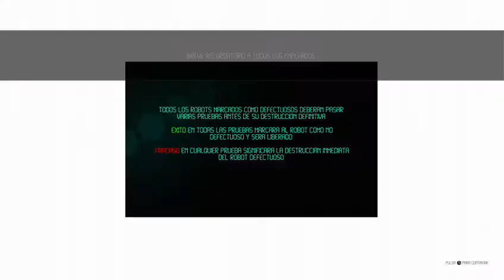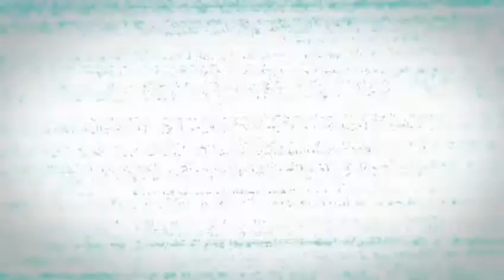Twin Robots Ultimate Edition(Eng-Esp)